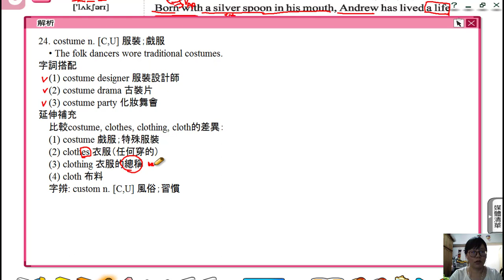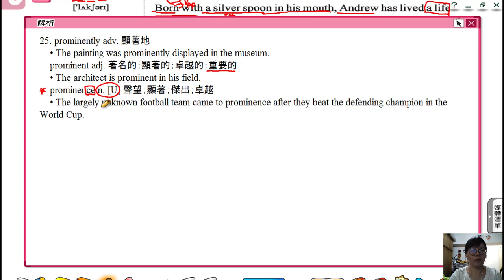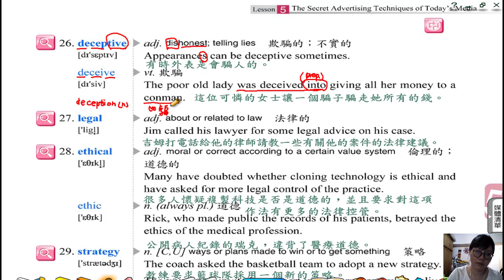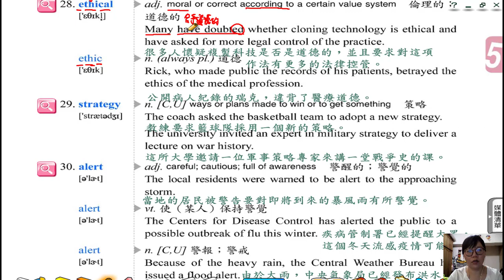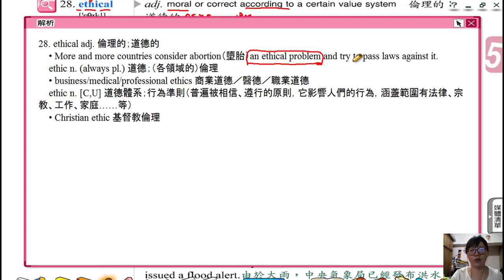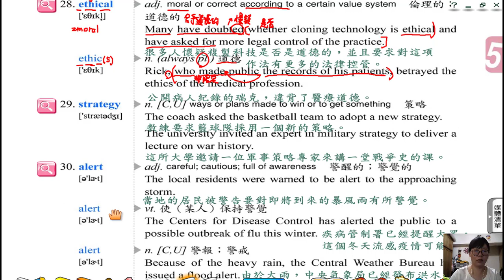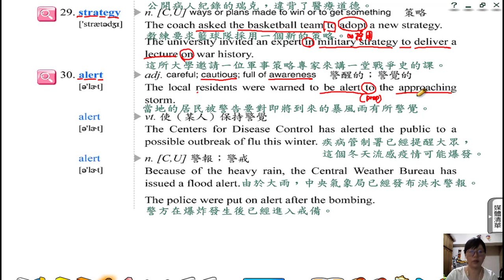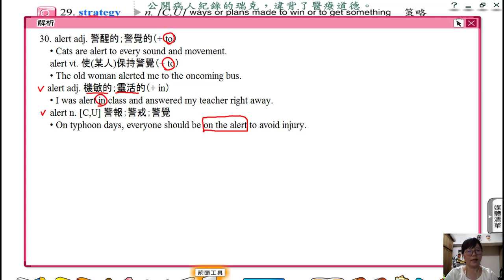高中英文龍騰版B4L5Voc24-30